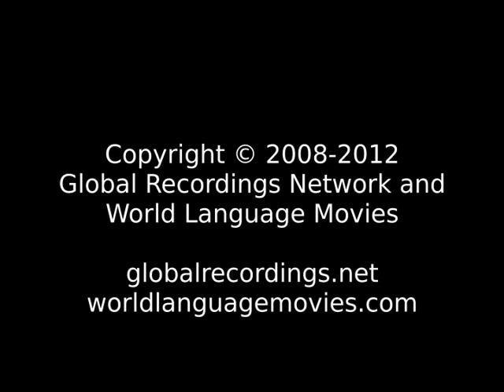Jesus Is Only One True Way Thudam Bhote People/Language Movie Trailer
This is: Jesus Is Only One True Way Thudam Bhote People/Language Movie Trailer c63953 [c63953t]

This language is spoken in: Nepal (Nepāl, नेपाल)